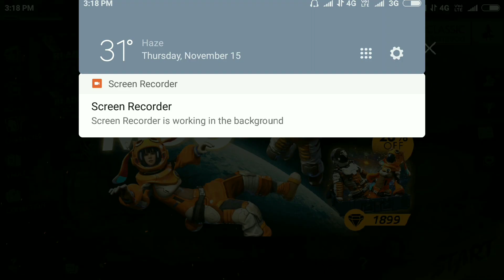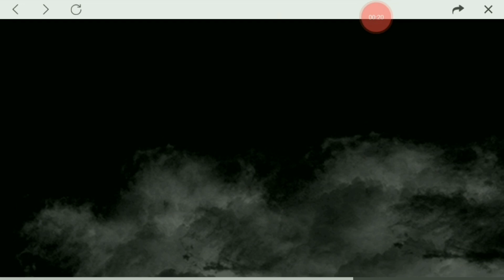New Zombie Samurai Bundle and Astronaut Bundle Review by ||GSK|| 🇮🇳[Hindi]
2. donate 500 rupees and more so highlight your name all the live stream.

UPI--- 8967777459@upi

Google Play and tez -- goutamsarkar361@okhdfcbank